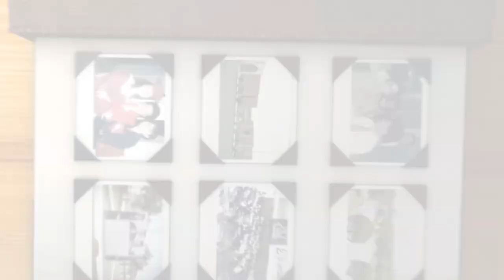Más en Familia - "Familia Extranjera" Invitados: Fam. Pierre